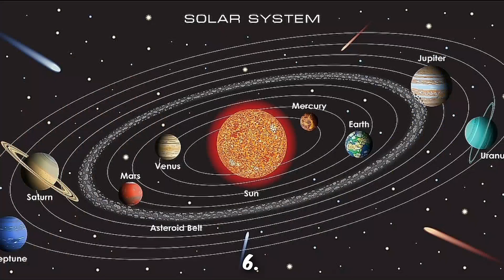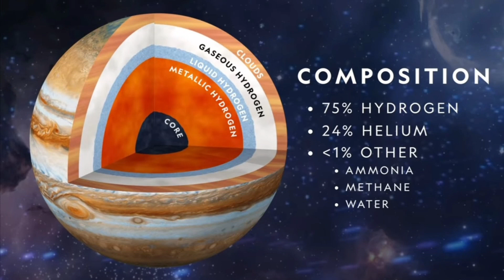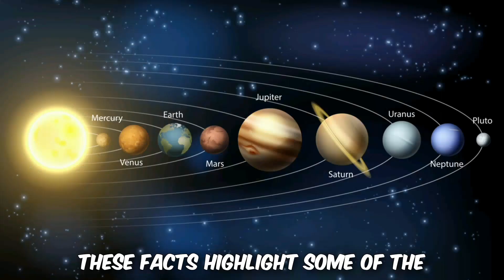20 Jupiter facts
20 Jupiter facts

insane curiosity space science astronomy  facts about jupiter jupiter facts jupiter planet mind blowing facts about solar system 10 facts about jupiter jupiter mass the gread red spot great red spot jupiter jupiter moons jupiter temperature juice probe mission juice mission jupiter juice jupiter